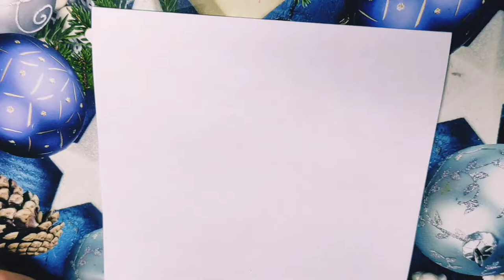Новогодний рисунок 🎄 Дед Мороз и Ёлка 🎄Простые рисунки